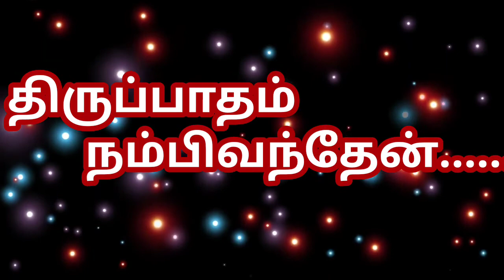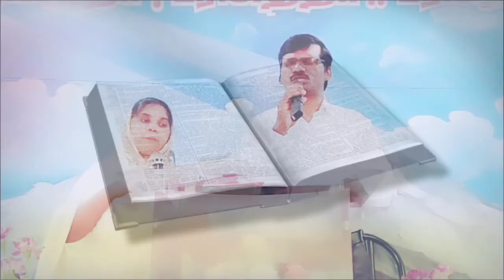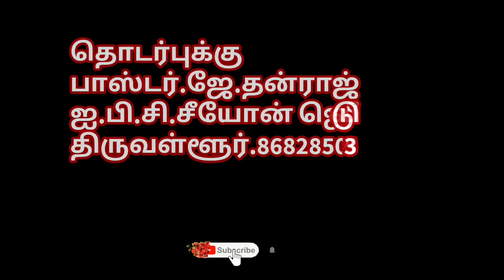தெளிந்த புத்தி/clear mind/ ρɾ.J.Dhanraj /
tamilgodwords#churchmessage#familyblessings#familytestimony#youthmessage#

அன்பான தேவபிள்ளை௧ளே...குடும்ப வாழ்௧்௧ை மிகவும் முக்கியம்.

Heavenly Father,
You are the God of peace and love
and we pray that
Your perfect peace would fill our hearts and our home
and that Your gracious love
would surround our family
so that we may be united together in love
and one with You.

Bind us together we pray
and may Your joy unite us
in sweet fellowship with one another and with You.
Give us Your hope in our hearts
and bless all who visit this home.

Thank You for providing all that we need,
according to Your riches in glory,
and keep us from holding on too tightly
to the material things of this world,
knowing that You have prepared a heavenly home
for all that are in the family of God.
May Your blessing rest upon us
and upon our home
not only today but in the days to come,
until You come to take us to be with Yourself, forever

Amen.